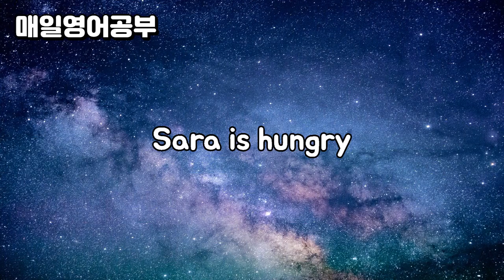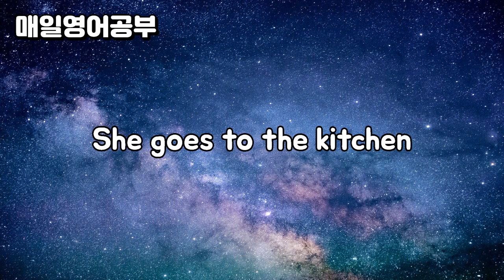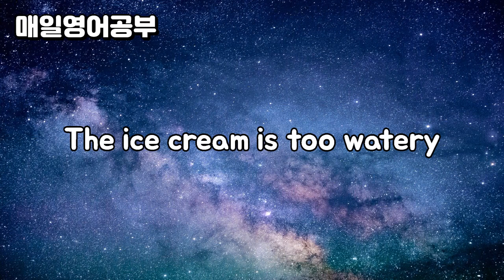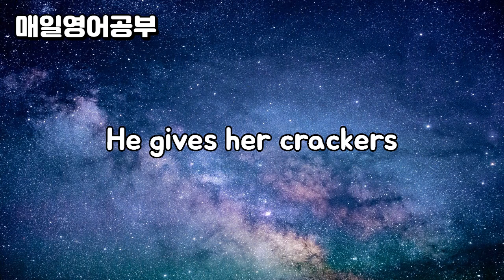유치원수준 하루 5분 영어문장 부엌에서 반복